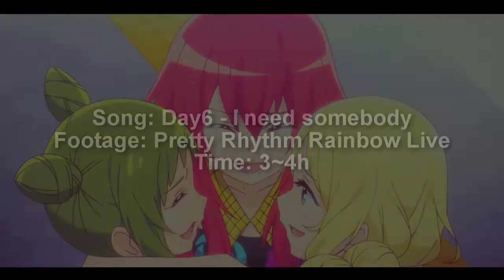alone || Bell Rose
it's october aaAAHH
what is raw style how does it work. IT ALWAYS LOOKS WEIRD WHEN I DO IT

this song only came out on the 30th september and I immediately knew that I had to do this
[DEDICATION to Millie] - wHO WATCHED WITH ME MARGINAL#4 ON 1AM ASDFHG and always had to do something but still watched with me AAAAA

we both will die on the 18th october